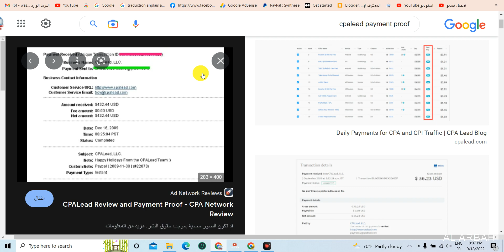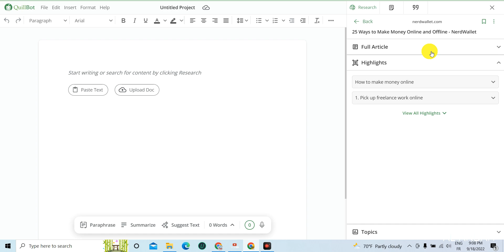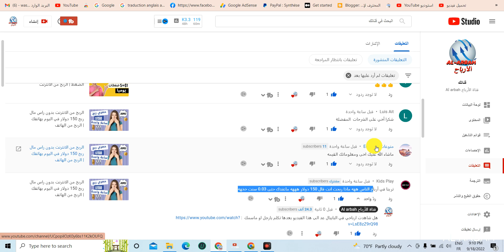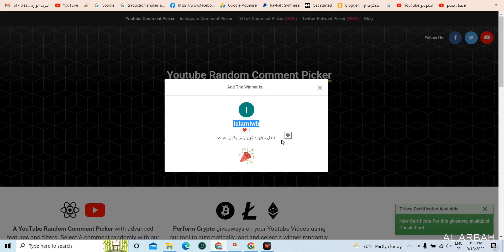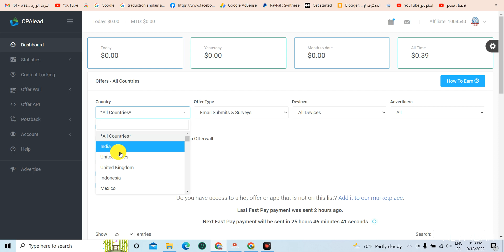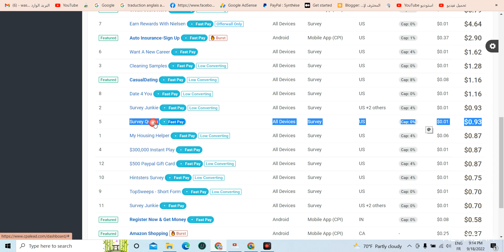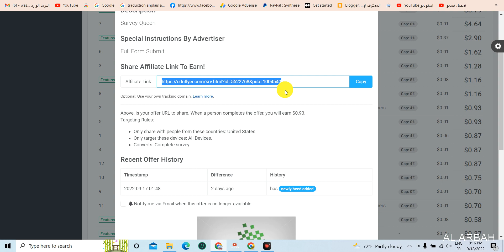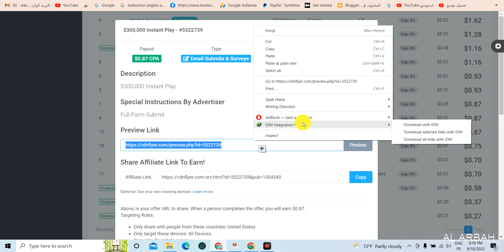ربح 1 دولار كل دقيقة | الربح من ال cpa | الربح من الانترنت بدون راس مال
ربح 1 دولار كل دقيقة | الربح من ال cpa | الربح من الانترنت بدون راس مال -  - الربح من الانترنت للمبتدئين الربح من الانترنت بدون رأس مال الربح من الانترنت 2022

 وهناك الكثير من الشباب الذى يبحث عن طرق كسب المال و الربح من الانترنت بدون راس مال...
الربح من الانترنت بدون راس مال لم يعد صعب بعد الان حيث يمكن ربح راس المال بكل سهوله من على الانترنت .